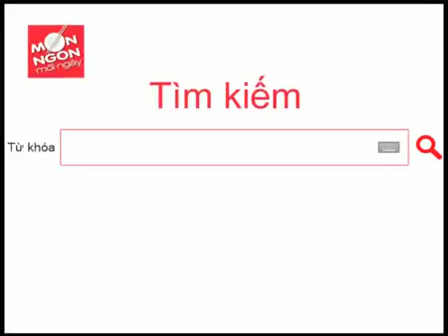Hướng Dẫn Cách Nấu Ăn Món Cá Đối Kho Cải Chua Món Ngon Mỗi Ngày